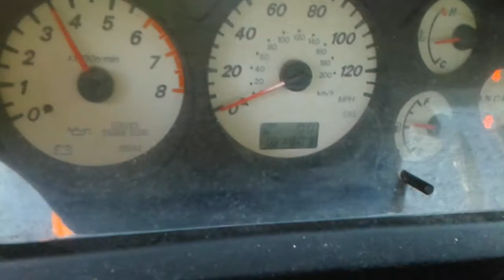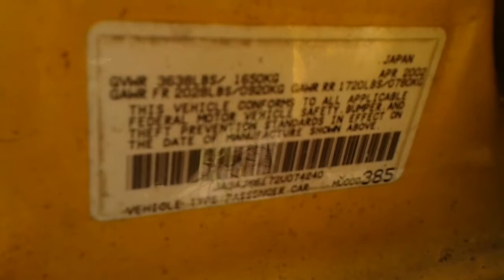849402 ,2002, LANCER, OZ, 2 0, 5MT